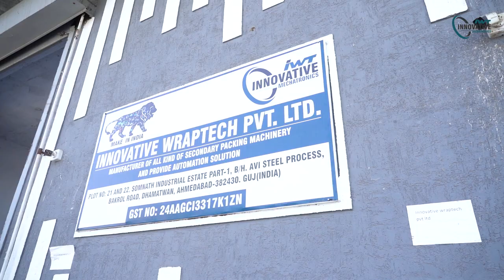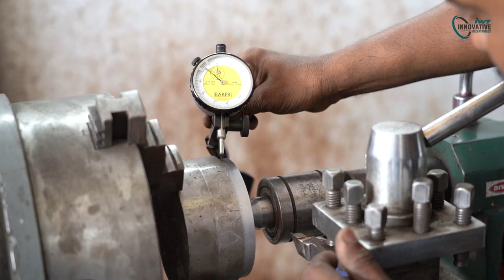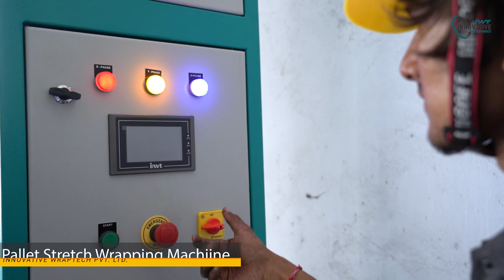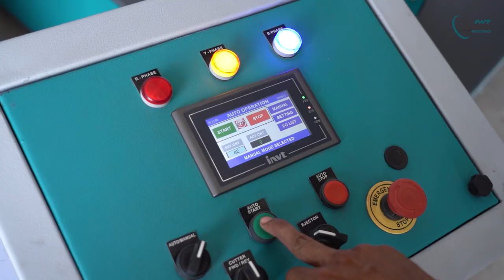Innovative Wraptech Pvt. Ltd. - Corporate Video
Our organization Group Companies Of innovative Tech (innovative wraptech Pvt. Ltd. )was founded in 2010 and have been dealing with manufacturing & exporting and exotic range of packaging machines , our company is focused on offering perfect range which is backed by advance technology range by using supreme quality raw materials.

Our factory is equipped with latest tools and equipment that helps in manufacturing. Some innovative machines that helps in enhancing the standard which are followed at any of the above industries . Located in Ahmedabad Gujarat ours is manufacturing customize secondary packaging like All type stretch wrapping and all type shrink wrapping machine are highly demanded due to their low maintenance , high quality and optimum performance.

These machines enable to adopt international packing standards and making the products stand out from the general one.

Innovative Wraptech Stretch Wrapping Machine List.

1) 3:43 Coil stretch wrapping machine
             3:50 Vertical coil stretch wrapping machine
              3:55  Horizontal coil stretch wrapping machine
2) 2:22 Box stretch wrapping machine.
3) 2:59 Pallet stretch wrapping machine
4) 2:43 Orbital stretch wrapping machine
5) 2:49 Reel stretch wrapping machine
6) Roll stretch wrapping machine
7) 3:21 Shrink wrapping Machine
                *Semi Automatic Shrink wrapping machine
        2:27 *fully automatic shrink wrapping machine
8)  2:36 Shrink tunnel
9)   Semi Sleeve wrapping machine
10) Strapping Machine and tools
11) Semi Strapping
12) Automatic Strapping
13) Carton sealer
14)Carton tapping machine
15) Carton erector
16) 2:39 hdpe pipe friction welding machine
17) 2:17 radial stretch wrapping machine

Kuldeep Patel
Innovative mechatronics
Innovative Wraptech Pvt. Ltd.